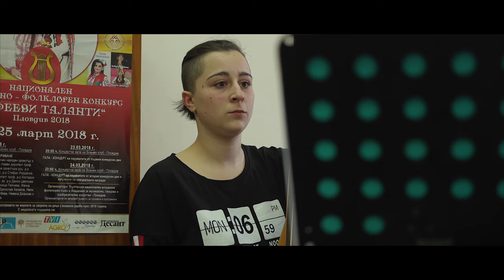НУФИ - Домът на фолклора // NSFA - The home of the folklore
Представяме Ви вторият филм от поредицата докуметални късометражни филми, който обръща погледите ни към Националното училище за фолклорни изкуства (НУФИ) в с. Широка лъка и отдадените на българския фолклор младежи, които учат там. Вижте какво е да се посветиш на музиката и да избереш традициите пред съвременния живот. Запознайте се с един млад учител-вдъхновител и неговите възпитаници, за които мястото е повече от училище, то е дом. Проекта е в партньорство с Мартин Граховски и 3 minute media. Всички видеа от поредицата са заснети с компактната кинокамера EOS C200. Повече за качествата на камерата прочетете тук Следете и други проекти на 3 minute media Повече за НУФИ Широка лъка може да научите тук За Canon Bulgaria: Официална страница Facebook